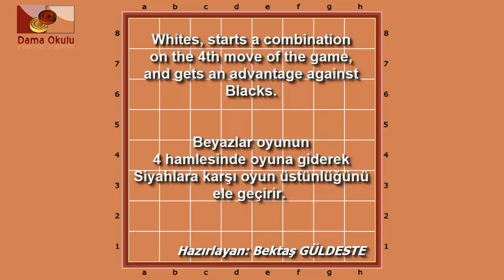Türk Daması. Beyaz taşlar için açılış oyunlar. No-4_3.